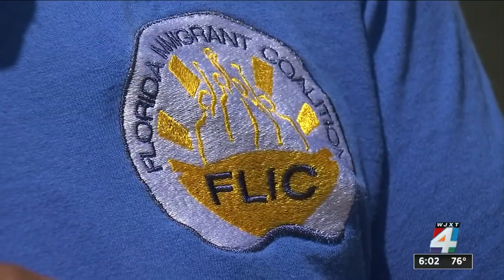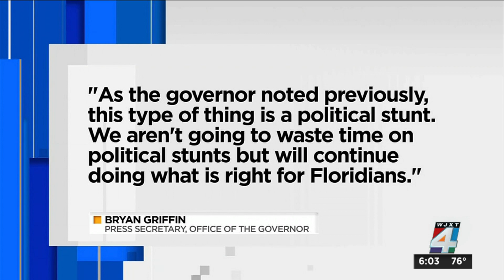Florida Immigration Coalition joins Equality Florida, NAACP in asking for Florida travel boycott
Florida is proposing some of its toughest immigration laws in years, backed by Gov. Ron DeSantis. One bill proposes prosecuting legal residents who hide or transport people in the country illegally. As a result of that, another group has come out with a travel advisory for people coming to state.